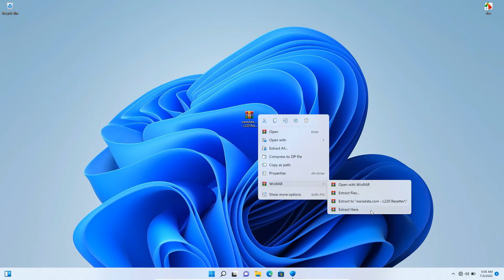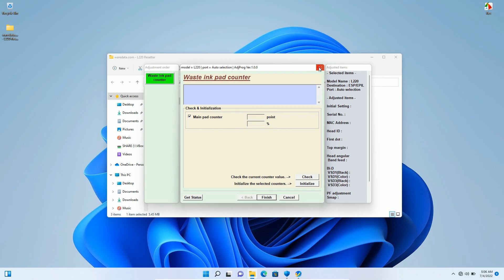Epson L220 Resetter Printer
Tutorial how to reset Epson L220 Printer using resetter or adjustment program.